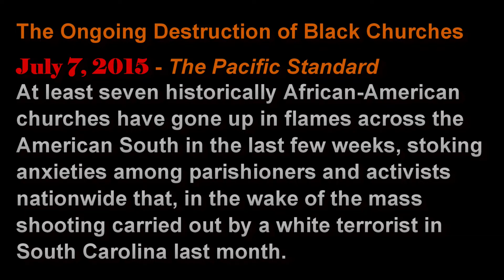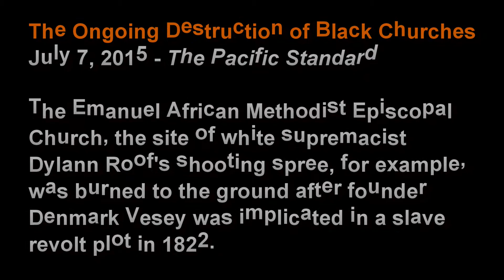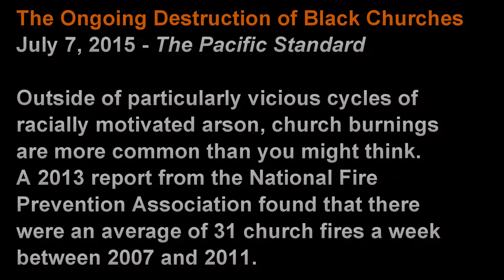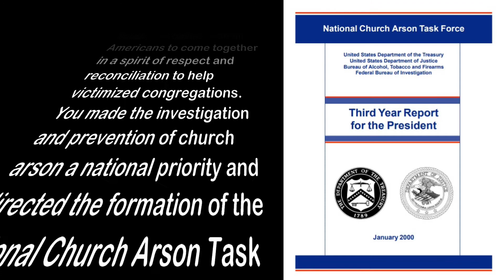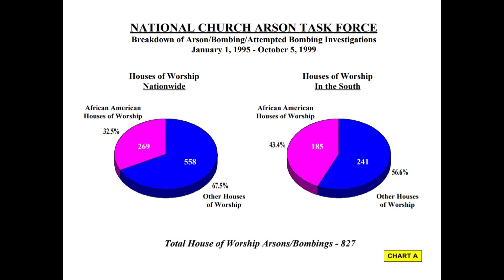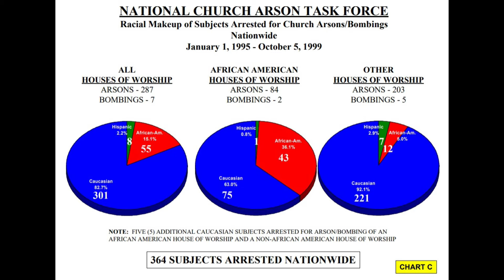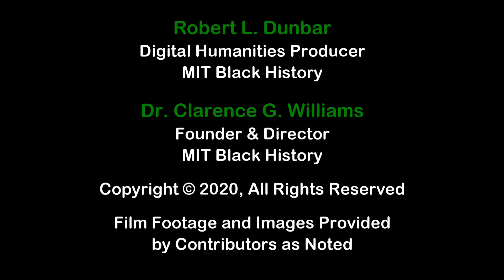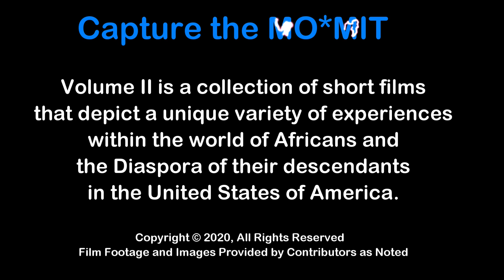Capture the MO*MIT - Volume II Part V - Faith is Stronger than Fire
MIT Black History currently has two volumes of short films about the historical impact of American culture, specifically in the MIT educational environment, upon Africans and African-Americans living and learning experiences.  Their journeys in life within the American culture are varied and dynamic.  We will explore these experiences to get a better understanding of how we all can create a better learning environment to solve challenges and positively adjust within the new reality context of a better world.  Wherever and Whenever because "Seeing is Believing".   The MIT Black History Team